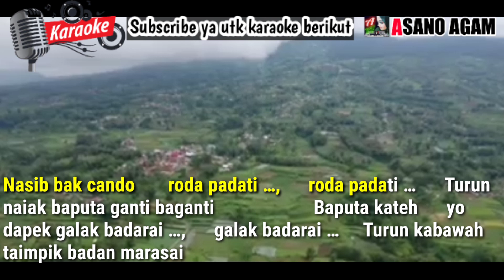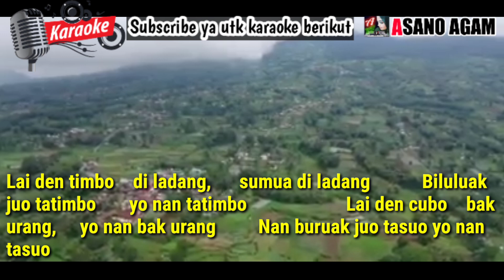RODA PADATI - KARAOKE REMIX MINANG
Channel ASANO AGAM KARAOKE /LAGU LIVE ini merupakan konten hiburan semata juga bisa digunakan untuk chek sound orgen tunggal dan sound lainnya serta di program langsung secara manual dari keyboard TECHNICS KN7000, dengan sistem Realtime, track, steep, Harapan kami dengan PLAYLIST ASANO AGAM KARAOKE channel ini semoga bisa membantu para player untuk mengiringi permintaan lagu/karaoke.